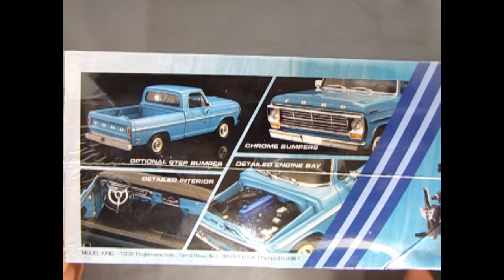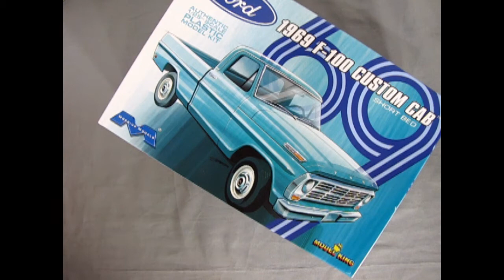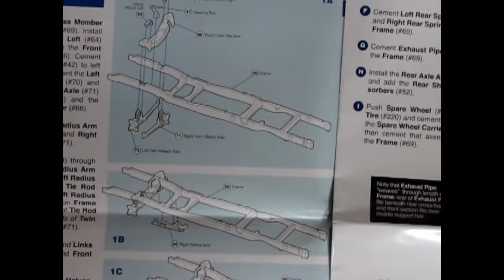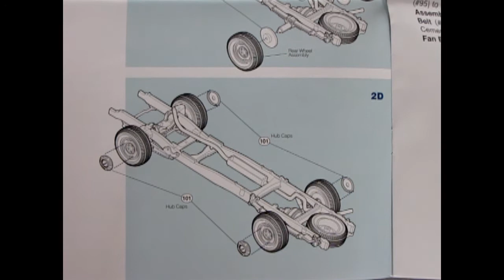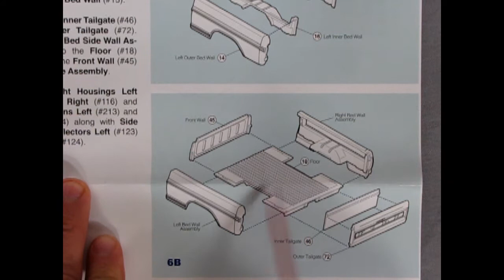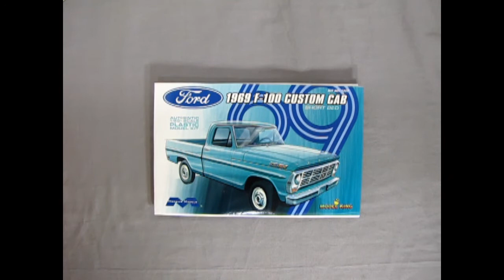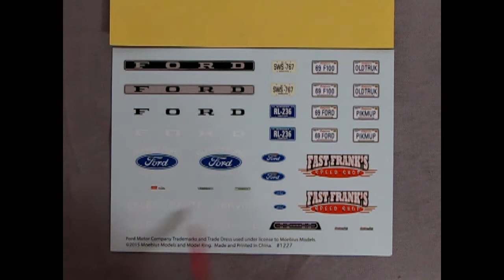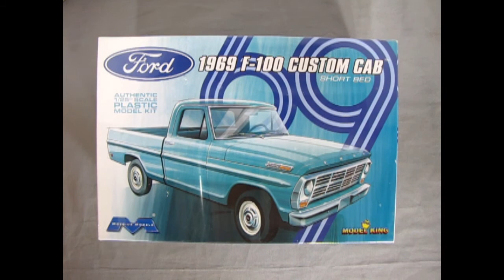Unboxing The 1969 Ford F100 Custom Cab Pick Up Model Kit By Moebius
Are you looking for the Unboxing The 1969 Ford F100 Custom Cab Pick Up Model Kit By Moebius and want to know what the instruction sheet, plastic parts and decal sheet looks like before you buy the model?

Let us do the work for you as we unbox the Moebius 1969 Ford F100 Custom Cab Pick Up Model Kit.

Thank you very much for watching "1969 Ford F100 Custom Cab Pick Up Model Kit By Moebius". It means a lot to us!